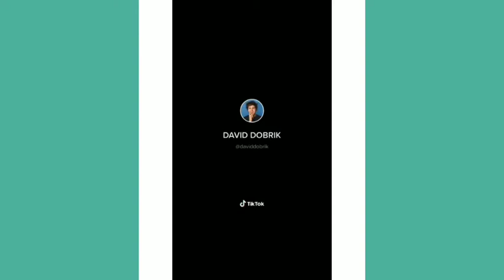David Dobrik scares Addison Rae and his friends with snake and grassman.😂😂